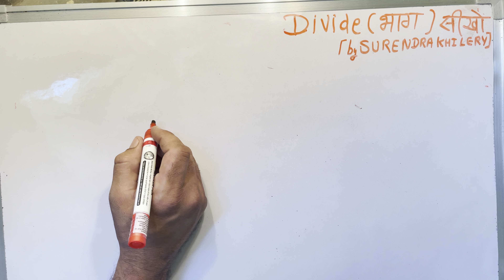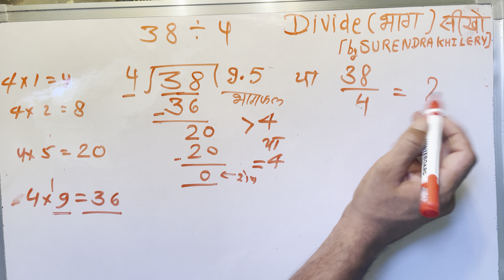38 divided by 4 | divide kaise karte hain | bhag karna sikhe (in Hindi) | Surendra Khilery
divided by  | divide kaise karte hain | bhag karna sikhe (in Hindi) | Surendra Khilery .